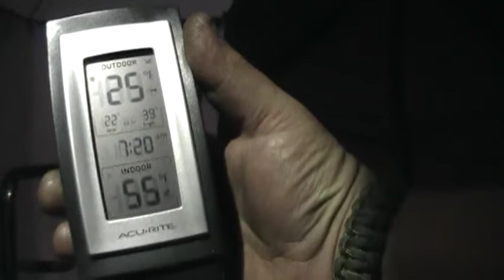Cold Morning Woodstove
Up North,  Crawford County Michigan, Cold Morning Getting The Wood Stove Fired Up.